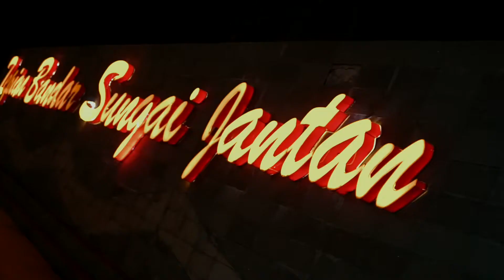REWIND 2020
Kumpulan video yg terekam oleh saya selama tahun 2020
Walau banyak yg belum d masukan d cuplikan video ini, karna berbagai hal..